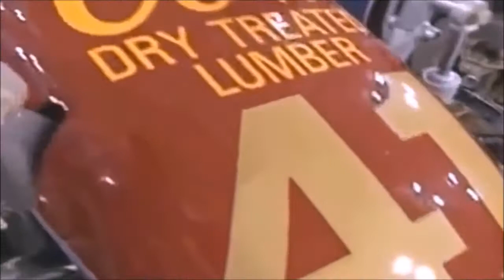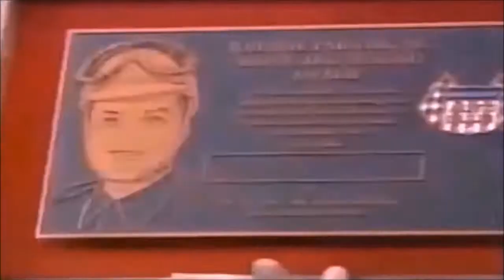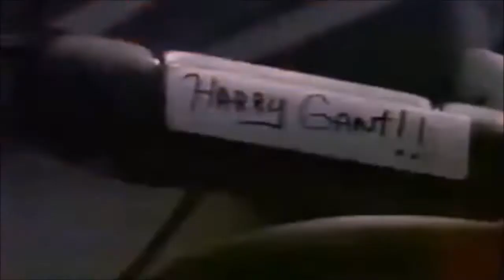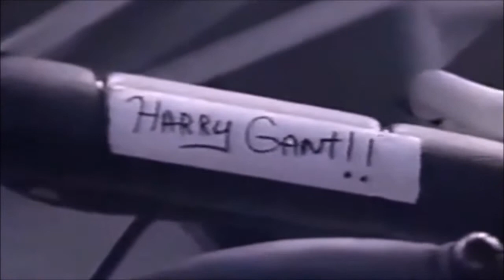Jeff Gordon 1992 Year in Review Episode 1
Jeff Gordon 1992 Year in Review

Watch Jeff Gordon's 3rd year in the NASCAR Busch Grand National Series during 'Jeff Gordon 1992 Year in Review'

Jeff Gordon raced for Bill Davis Racing in the 1992 NASCAR Busch Grand National Series.  The Bill Davis Racing shop was a 12,000 feet facility in High Point, NC with its own in-house fabrication, preparation, paint and engine building.  On January 25th Gordon drove the #4 Diet Pepsi Beast for Helmling Racing in the USAC Hoosier Dome Invitational VIII at Indianapolis, IN.

Bill Davis started off the season as the crew chief on Gordon's Busch Grand National car.  Ray Evernham at the same time had just started working as a mechanic on Alan Kulwicki's NASCAR Winston Cup Series #7 Hooters Ford Thunderbird.  Kulwicki and Evernham had a difference in opinion and Evernham quit during Daytona Speedweeks.  Ford Engineers Lee Morris and Preston Miller liked Evernham and stopped him before he left Daytona.  They talked him into coming over to Davis' team to be Gordon's crew chief immediately.  Davis did not want Evernham but Gordon did.  Morris and Miller told Davis that it would be nothing out of pocket for him if he would change his mind, Ford would pay Evernham.  Davis agreed to this and Evernham became Gordon's crew chief after Daytona.

In TNN's Winners hosted by Winston Cup 18 Time Winner Neil Bonnett, Gordon reflects on Winston Cup 3 Time Champion Cale Yarborough trying to hire him to drive the #66 Phillips 66 Pontiac Grand Prix during the 1991 Winston Cup season.

On May 8th Gordon signed a contract with Rick Hendrick to drive a new third Hendrick Motorsports car in Winston Cup for 1993 instead of staying with Bill Davis, who was also planning to field a Winston Cup car for Gordon with potential sponsor Target.  Gordon had spoken previously with Jack Roush of Roush Racing who was also going to field a Winston Cup car for him, but wherever Gordon went he wanted Evernham to come with him as his crew chief.  Roush would not agree to this and did not want Evernham.  Roush stated that he picked his own crew chiefs.  Hendrick on the other hand agreed.  Gordon's initial contract with Hendrick Motorsports was that he would split his winnings with the company.  There was no sponsor in place for 1993 but Gordon had confidence that Hendrick would field the car until one could be obtained.  The car number would also be 46 but that changed later in the planning stages of 1992 due to a licensing agreement with the 1990 movie Days of Thunder.  The number was changed and it was then announced that Gordon would be driving the #24 in Winston Cup during 1993.

0:15  USAC Hoosier Dome
5:31  USAC Silver Crown Series Copper World Classic
10:42  Daytona Practice
11:40  Daytona Qualifying
12:34  Daytona
17:53  Rockingham (Pole)
18:48  Richmond (Pole)
19:39  Atlanta (Win)
21:29  Hickory
25:50  April 19 Winners
28:56  Lanier (Pole)
29:06  New River Valley
29:29  Nazareth

NASCAR Busch Grand National Series Team:
Owner Bill Davis (Bill Davis Racing)
Crew Chief/Jackman Bill Davis
Crew Chief Ray Evernham
Car Prep/Tire Changer Dennis Adcock
Computer Specialist Randy King
Corporate Pilot Bill Newell
Corporate Relations Gail Davis
Engine Builder/Fueler Keith Simmons
Media Relations Bill Armour
Pit Board/Windshield Lee Robertson
Pit Setup/Catch Can Steve Lawrence
Pit Setup/Utility Donald Early
Pit Setup/Utility Gray Warren
Pit Setup/Utility Mark Boone
Scorer Bonnie King
Spotter Butch Stevens
Spotter Danny Bumpass
Tire Carrier Frank Leisson
Tire Changer Mike Brown
Tire Specialist Billy Chandler
Elton Sawyer
Jerry Moore
Jim Lusk

NASCAR Busch Grand National Series Teammate:
#4 Dennis Setzer (1 race)

USAC Silver Crown Series Team:
Owner Fred Ede Jr. (Ede Motorsports)

USAC Silver Crown Series Teammate:
#4 Jimmy Sills

USAC Midget Series Team:
Owner/Crew Chief Rollie Helmling (Helmling Racing)

1992 USAC Silver Crown Series:
Start
138 laps led
50 laps completed
Top five finish

Career USAC Silver Crown Series (3 years):
DNQ
Pole
14 starts
143 laps led
1,047 laps completed
2 wins (Copper World Classic and Hulman Hundred)
8 top five finishes
10 top ten finishes
1991 Champion